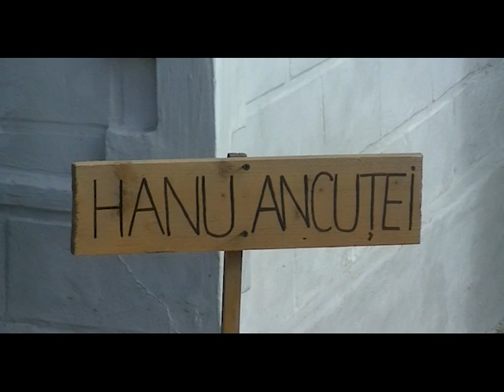FANTANA DINTRE PLOPI - Mihail Sadoveanu (Official Book Trailer)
Astea suntem, aia e :)))

Edited by: @s.emeeyy